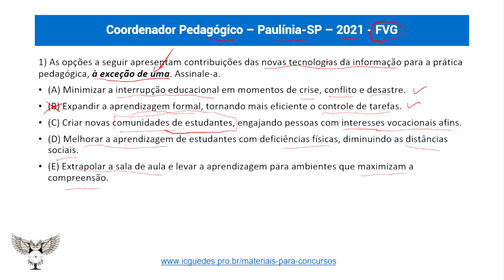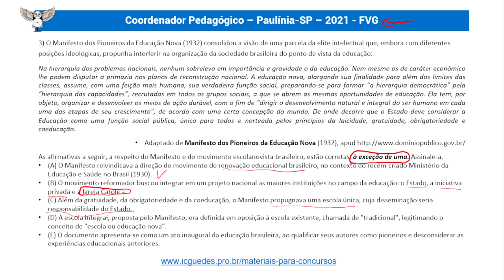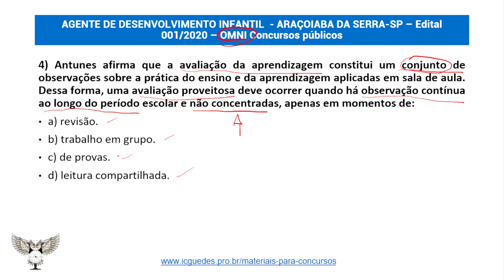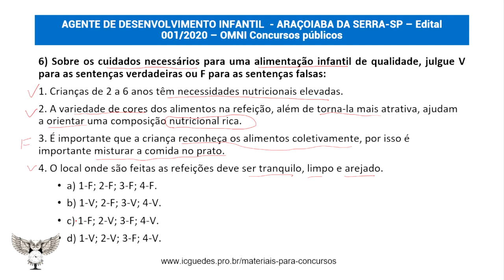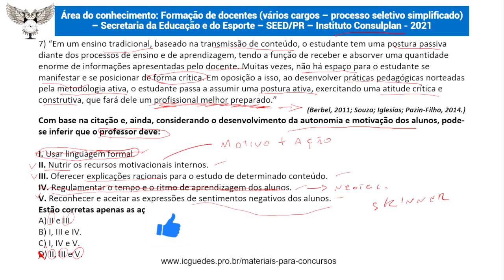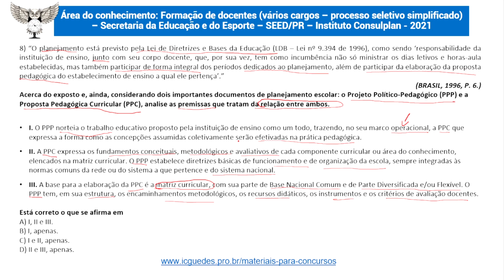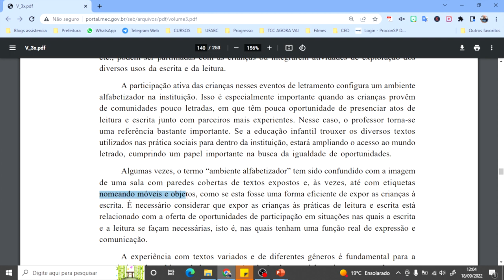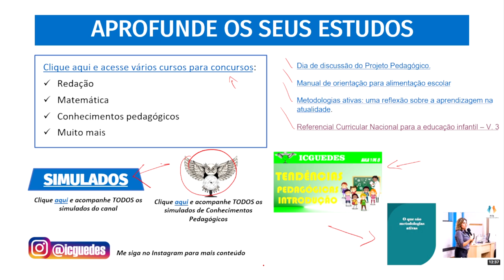Simulado CONHECIMENTOS PEDAGÓGICOS: 10 questões comentadas (11)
Simulado conhecimentos pedagógicos. Neste simulado vamos continuar os estudos sobre conhecimentos pedagógicos em diferentes concursos com o que cai na prova de concurso para pedagogia. Se você tem dúvidas sobre o que cai na prova de concurso para pedagogia, o estudo de simulados com questões comentadas pode muito lhe ajudar.

✅Neste simulado de conhecimentos pedagógicos para concurso vamos trabalhar com os seguintes temas: tecnologias da informação para a prática pedagógica, Projeto Político Pedagógico, Manifesto dos Pioneiros da Educação Nova e as tendências pedagógicas, avaliação da aprendizagem, alfabetização, alimentação infantil, ensino tradicional e metodologias ativas, planejamento pedagógico, ambiente alfabetizador e alfabetização e letramento.

As bancas de concursos utilizadas foram:
✔️Coordenador Pedagógico – Paulínia-SP – FGV – 2021
✔️Agente de Desenvolvimento Infantil – Araçoiaba da Serra - SP – OMNI concursos públicos – 2021
✔️Vários cargos – Secretaria de Educação e do Esporte SEED-PR – Instituto Consulplan – 2021

Baixe aqui o simulado de conhecimentos pedagógicos em pdf 👇🏻

00:00 Apresentação
00:34 Questão 1
04:42 Questão 2
08:31 Questão 3
14:01 Questão 4
15:29 Questão 5
19:39 Questão 6
22:24 Questão 7
28:28 Questão 8
31:16 Questão 9
38:15 Questão 10
43:31 Materiais extras